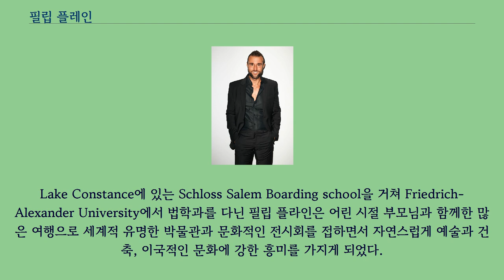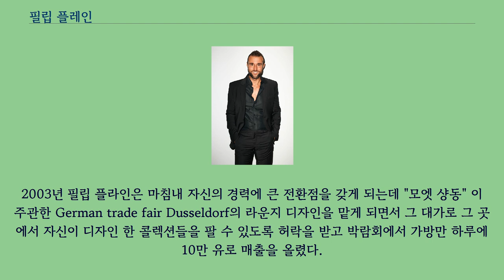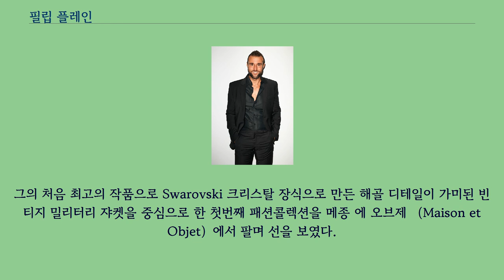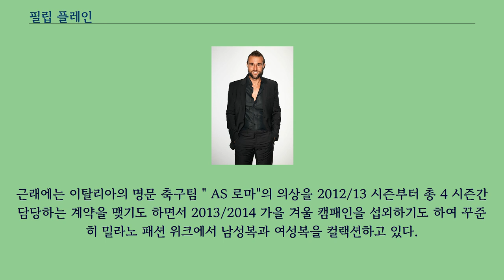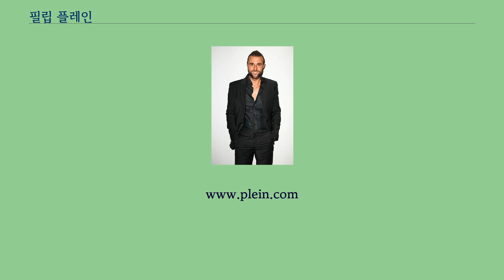필립 플레인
필립 플라인（독일어: Philipp Plein, 1978년 2월 16일 ~ ）은 독일 뮌헨 출생의 패션 디자이너이다.
Lake Constance에 있는 Schloss Salem Boarding school을 거쳐 Friedrich-Alexander University에서 법학과를 다닌 필립 플라인은 어린 시절 부모님과 함께한 많은 여행으로 세계적 유명한 박물관과 문화적인 전시회를 접하면서 자연스럽게 예술과 건축, 이국적인 문화에 강한 흥미를 가지게 되었다.
1998년 처음에 가족과 친구들을 대상으로 고급 인테리어 장식 가구를 만들어 선을 보이면서 디자인의 세계에 입문하였다.
같은 해 할아버지에게 받은 재산 2만 유로로 본인 이름을 딴 가구 회사를 설립하고 디자인에 중점을 둔 스테일레스 스틸과 악어 가죽으로 장식가구를 주로 만들었다.
또한 그는 어떠한 재료도 버리지 않고 남은 재료와 가죽을 이용하여 가방과 액세서리들을 만들어 이와 함께 자신이 디자인한 가구를 지역 무역 박람회때 팔기 시작했다.
그리고 2년 후 본격적으로 회사에 전념하기 위하여 법학 공부를 포기하게 된다.
2003년 필립 플라인은 마침내 자신의 경력에 큰 전환점을 갖게 되는데 "모엣 샹동" 이 주관한 German trade fair Dusseldorf의 라운지 디자인을 맡게 되면서 그 대가로 그 곳에서 자신이 디자인 한 콜렉션들을 팔 수 있도록 허락을 받고 박람회에서 가방만 하루에 10만 유로 매출을 올렸다.
그리고 2004년 처음 본격적으로 남성복 , 여성복 , 아동복을 런칭하며 패션디자인의 영역을 확장한다.
그의 처음 최고의 작품으로 Swarovski 크리스탈 장식으로 만든 해골 디테일이 가미된 빈티지 밀리터리 쟈켓을 중심으로 한 첫번째 패션콜렉션을 메종 에 오브제 （Maison et Objet）에서 팔며 선을 보였다.
또한 파리에서 가장 유명한 프래타 포르테（Pret-à-Porter） 전시회에 그의 작품들이 프로모션 되면서 많은 패션인들이 모이는 도시에서 이름이 알려지기 시작했다.
1999년 처음 그의 홈콜랙션을 런칭하고 선을 보이면서 PHILIPP PLEIN 브랜드를 만들었다.
2006년 액세서리 라인을 소개하면서 2008년 "Couture" 콜랙션 라인을 런칭하고 나오미 캠벌과 마커스 생캔버거를 모델로 한 첫 캠패인을 선보였다.
2008년 필립플라인은 "heavy metal " 이란 주제의 자신의 첫번째 패션쇼를 바르셀로나에서 열린 "Germany's Next Top Model"에서 선보였고. 2009년 Nuremberg Toy Fair 50주년 기념회에서 자신이 만든 바비인형을 선보였다.
같은해 모나코의 Monte Carlo 에 첫 매장을 오픈하였으며 밀란노에 첫번째 판매를 위한 쇼룸을 오픈하였다.
이를 시작으로 2010년 PHILIPP PLEIN은 비엔나 뷰틱이 열리면서 모스코바, 산 트로페, 칸,두바이 암스텔담 베를린, 캔네스 서울 홍콩등 세계 각국의 도시에 오픈 하였고 그 이후에도 미샤 바튼, 린제이 로한, "Ed Westwick" 포피 텔레빙,"Leu T" 등과 같은 톱 셀럽과 모델들을 기용한 광고 캠페인을 당대 최고 사진 작가들과 함께 선보이기도 하였다.
근래에는 이탈리아의 명문 축구팀 " AS 로마"의 의상을 2012/13 시즌부터 총 4 시즌간 담당하는 계약을 맺기도 하면서 2013/2014 가을 겨울 캠패인을 섭외하기도 하여 꾸준히 밀라노 패션 위크에서 남성복과 여성복을 컬랙션하고 있다.